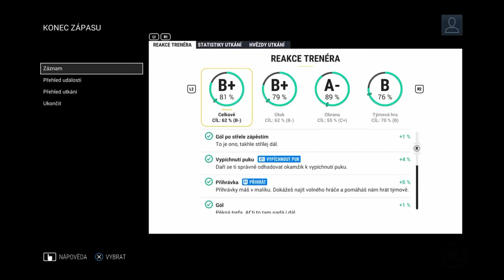HOKEJ MS 2020 | Slovensko - Velká Británie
Vítám vás u hokejového Mistrovství světa ve Švýcarsku 2020, kde se utkají 2 skupiny - celkem 16 týmů o to, kdo se stane mistrem světa.

SESTAVY:

(VB): Parker, Rollings, Gray – McAllister, R. Cane, D. Fox – O´Brien, Bentley, G. Knight – Molsher, Hobson. Brain - Caffrey, Cleeve, Blair, Tee, Musselwhite, M. Smallenberg – J. Hutchinson, C. Smallenberg

(Slovensko): Tatar, L. Hudáček, Daňo – Jurčo, Marcinko, Krištof – Pánik, Bakoš, Haščák – Studenič, Matúš Sukeľ, Cehlárik – Černák, Sekera, Čajkovský, Jaroš, Marinčin, Ďaloga – Godla, Čiliak, Halák

Upravuju v Sony vegas pro 13
Mikrofon: Behringer C1-U
Sluchátka: Sluchátka JBL

Tagy:
DEZPRO ©
nhl 17
finko
usa
ms v hokeji 2020
ms
hokej
hockey